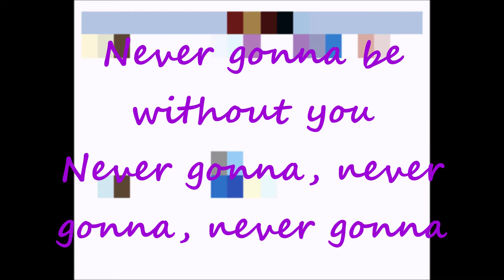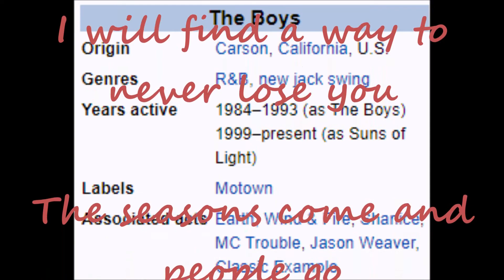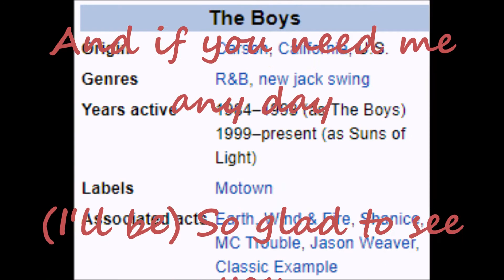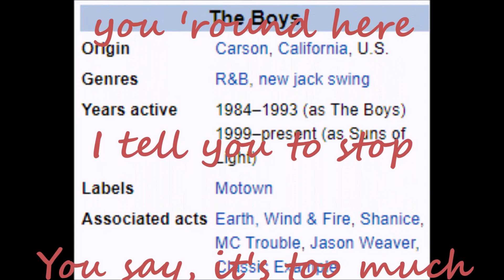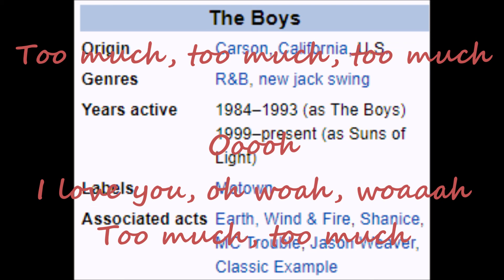Suns Of Light - Too Much Lyrics 2005